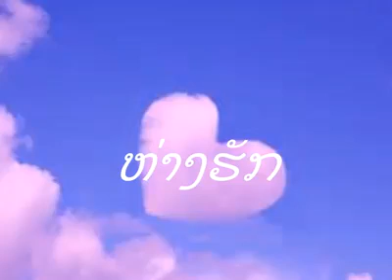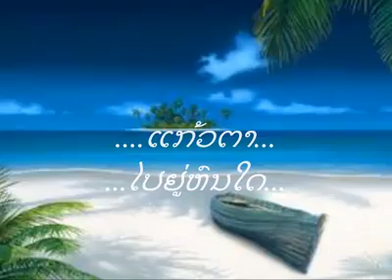ຫ່າງຮັກ ເພັດສະກຸນ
ເພງ ຫ່າງຮັກ ເປັນບົດປະພັນຂອງ ອ.ຈ. ຄຳຫລ້າ ໜໍ່ແກ້ວ ຊຶ່ງແຕ່ງໃຫ້ ບັງອອນ ວົງ ສ ສ ສ ໃນອະດີດ. ຂອບໃຈນຳ ນ້ອງ ເນດອາຣີ ອຸປຣະວັນ ທີ່ ຕັດຕໍ່ MV ໃຫ້.